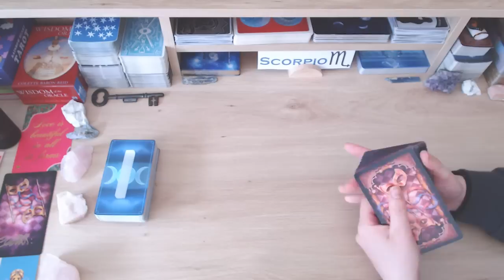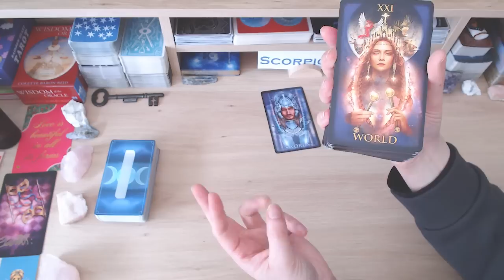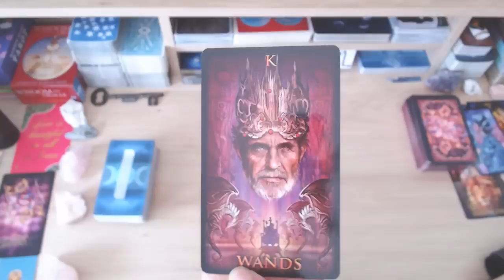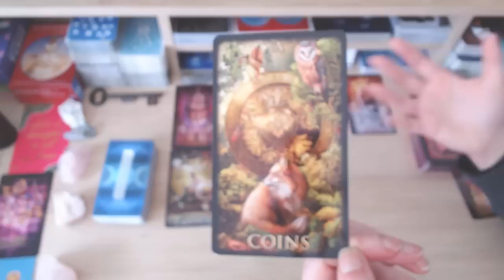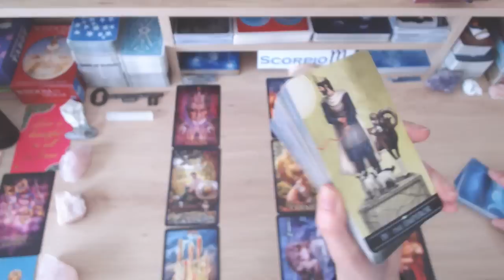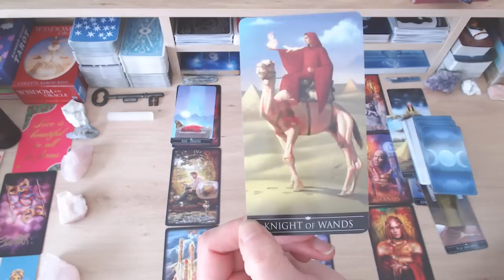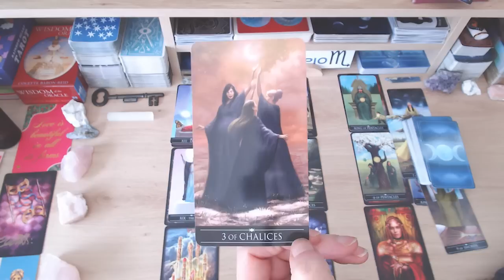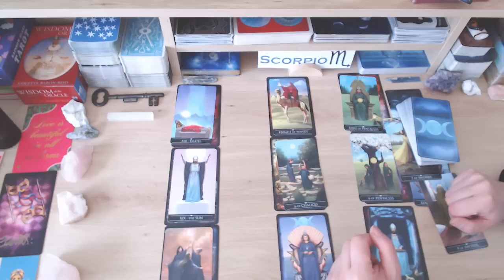SCORPIO ♏️ A VERY IMPORTANT CONVERSATION & 2ND CHANCES!!!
💘 HI SCORPIO AND WELCOME TO YOUR WEEKLY LOVE READING 💘